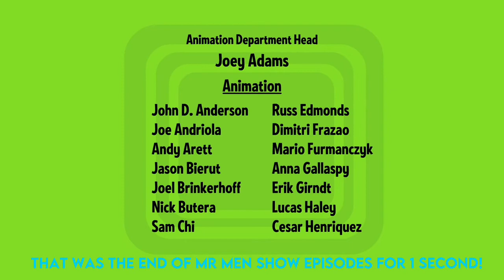1 Second Of Every Mr Men Show Episode! (UK Version)